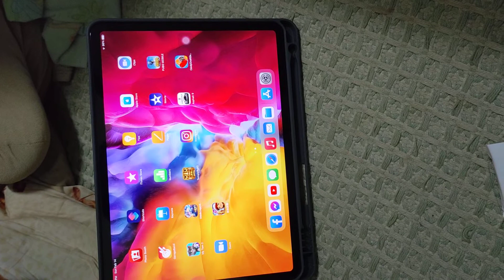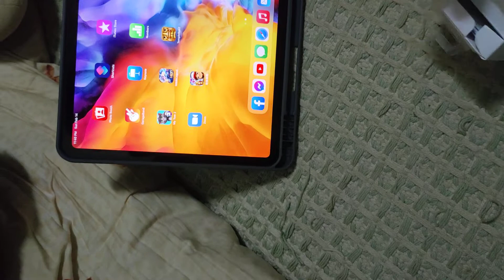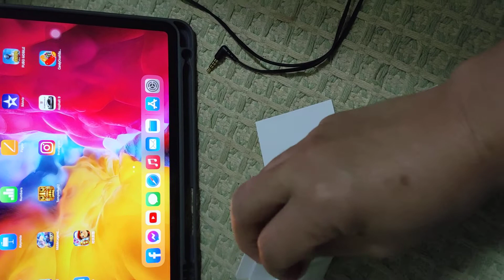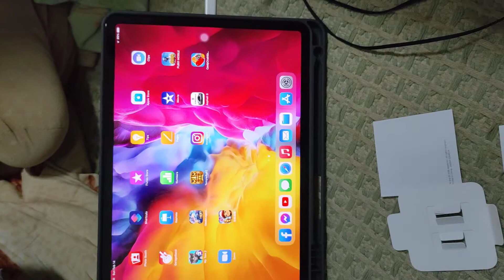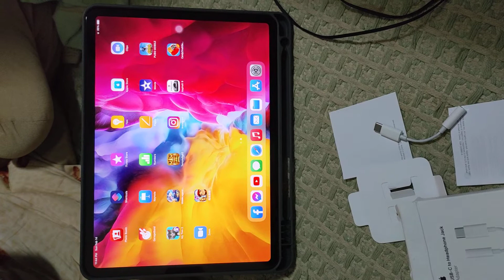Headphone jack type C for ipad pro 2020 11 inch.